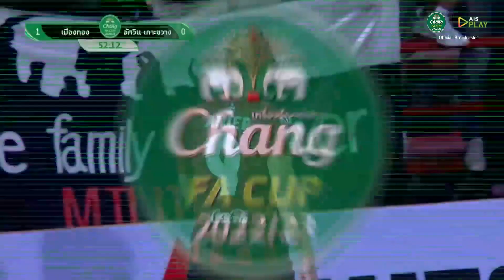ไฮไลท์ ช้าง เอฟเอ คัพ (32 ทีม) เมืองทอง ยูไนเต็ด พบ อัศวิน เกาะขวาง ยูไนเต็ด | 30-11-2565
ติดตามชมไฮไลท์ช้าง เอฟเอ คัพ ได้ที่ Official Youtube Channel จากไทยลีก ที่นี่